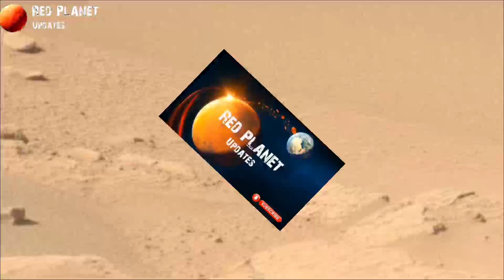Mars Perseverance Rover Released New 4k Footage Of Mars Surface || Mars New 4k Video || Mars Live 4k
Credit: NASA.GOV
NASA/JPL-Caltech

Mars video footages
Nasa's Mars Curiosity rover acquired these images on red planet
NASA's Curiosity Rover shared the latest pictures of Mars
NASA's Perseverance Rover shared the latest pictures of Mars
NASA's Mars perseverance rover acquired this image on Martian surface
NASA's Curiosity rover acquired these images on Mars surface
NASA's Mars Curiosity Rover acquired this image on Martian surface
NASA's Mars Curiosity Rover acquired these images on Martian surface
NASA's Mars Curiosity rover captured these images on Martian surface
NASA's Mars Curiosity rover captured this image on Martian surface
NASA's Mars Perseverance Rover acquired these images on Martian surface
Nasa's Perseverance Rover photographed images on Mars
NASA's Perseverance rover shared latest images on Mars
Perseverance Rover Live
Mars Perseverance Rover Live
Perseverance Rover latest images
Perseverance rover new video
Mars Curiosity rover new video
curiosity rover live
curiosity rover live updates
Perseverance Rover updates
Perseverance Rover latest News
Curiosity Rover latest news
Curiosity rover mars updates
Mars Latest images 2021
Latest Images of Red Planet
Latest Images of Mars
Latest Images of Mars by NASA's Curiosity rover
Mars new images by NASA's Curiosity rover
Mars new photos spotted by Perseverance rover
Mars new
Pictures of Mars by nasa's curiosity rover
Fossil on Mars spotted by Perseverance rover
Mars Latest video captured by NASA's Curiosity rover
Mars New video by Perseverance rover
Life on Mars by NASA's Perseverance rover
NASA's Mars Perseverance Rover spotted water on Mars
NASA's Mars Curiosity Rover spotted water on mars
Life found on Mars by NASA's Mars Rover
Life on Mars found by Mars Perseverance Rover
Water on Mars spotted by Mars Perseverance Rover
Mars Perseverance Rover found Liquid water on Mars